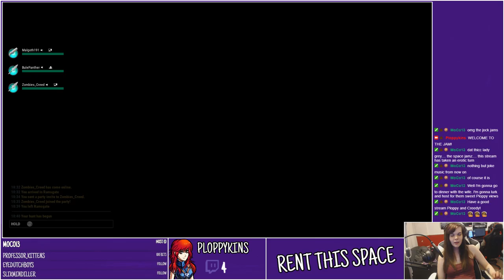[2/8/19] Dauntless with Zombies_Creed!